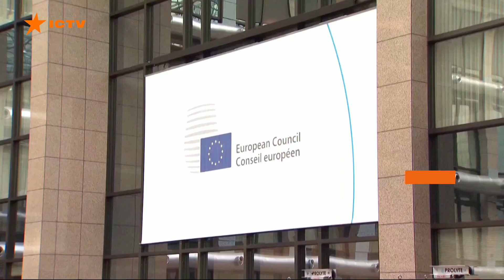Соглашение об ассоциации с ЕС необходимо пересмотреть – Пристайко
Украина надеется на пересмотр условий Соглашения об ассоциации с ЕС с целью углубления сотрудничества с европейскими странами.

Об этом заявил вице-премьер-министр Украины по европейской и евроатлантической интеграции Украины Вадим Пристайко.